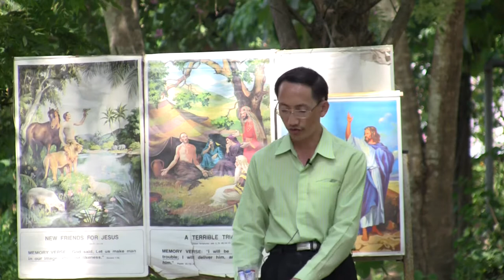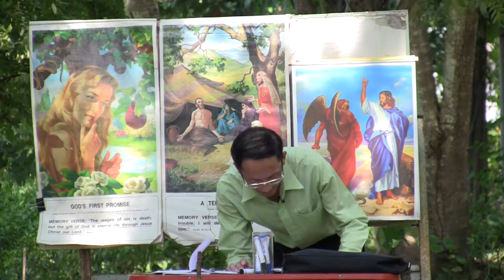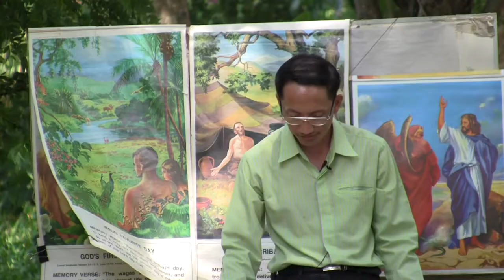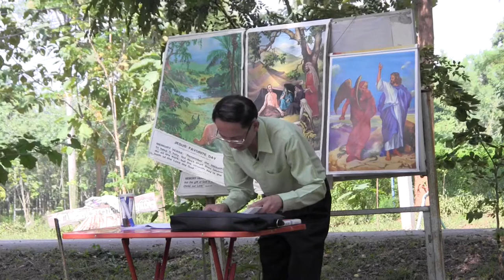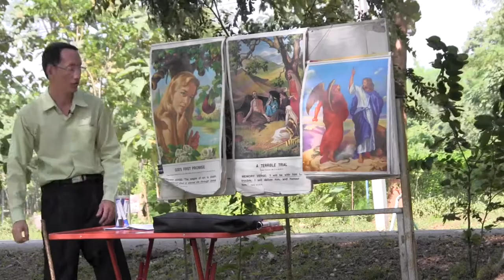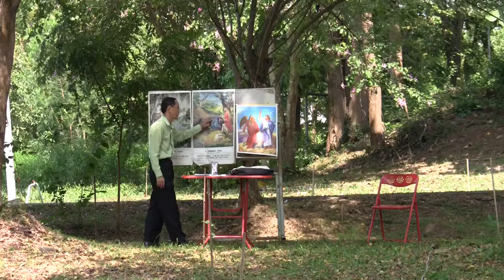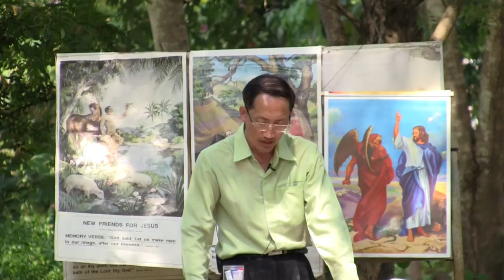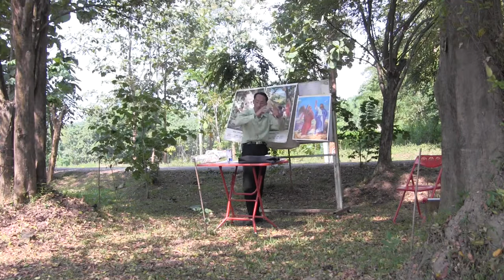อ.สามารถ วงศ์นภาไพศาล - สงครามระหว่างความดีและความชั่ว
คำเทศนาจาก อ.สามารถ วงศ์นภาไพศาล เรื่อง สงครามระหว่างความดีและความชั่ว

Pastor Samart Wongnapapaisan sermon on the title 'The Conflict between Good and Evil'